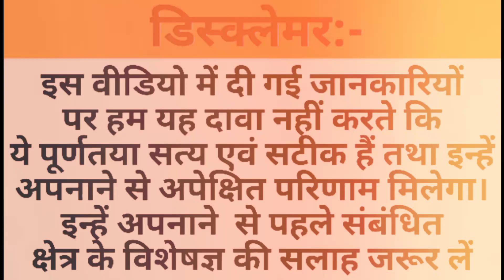शनि जयंती पर धन प्राप्ति के लिए करें ये उपाय | 19 may 2023 | Shani jayanti 2023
शनि जयंती पर धन प्राप्ति के लिए करें ये उपाय  शनि जयंती के उपाय
19 may 2023
Shani jayanti 2023

Hello everyone. I'm astrologer Mahesh Suta. In this video, I have shared an effective astrological remedy for getting prosperity in life and this astrological remedy should be done on the auspicious day of Shani jayanti. I hope this video will be helpful for you guys.
thanks